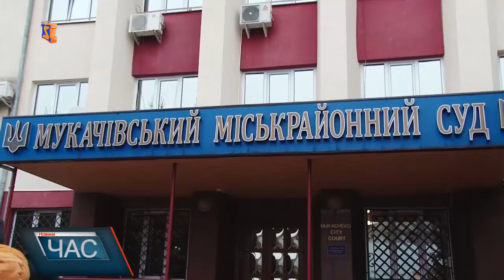Доступ до публічноїінформації треба виборювати. В судах…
Відповідач на судове засідання не з’явилася, пані Лариса вважає, що це робиться для того, аби уникнути відповідальності.Водночас відповідач просить суд повернути протокол, оскільки вважає що він складений не правильно.Судове засідання закінчилося на тому, що суддя пішов до нарадчої кімнати, проте про результати засідання повідомив вже його помічник. Остаточне рішення має бути прийняте вже цими днями.